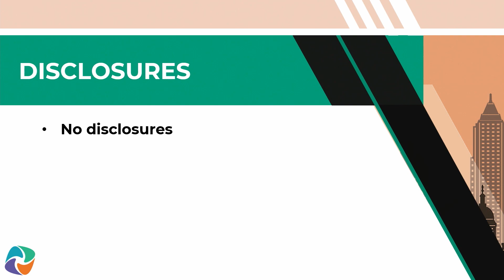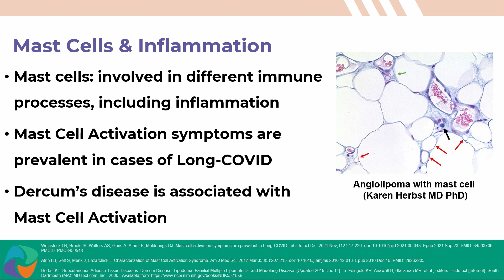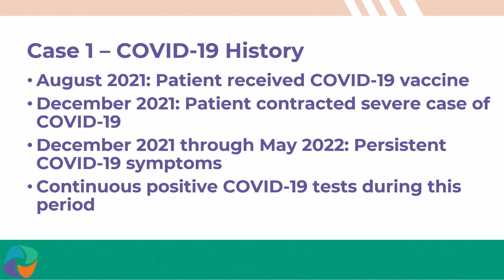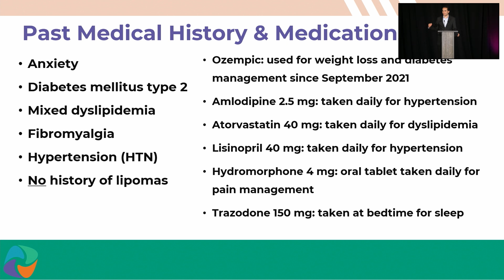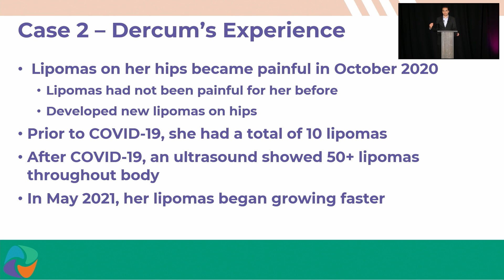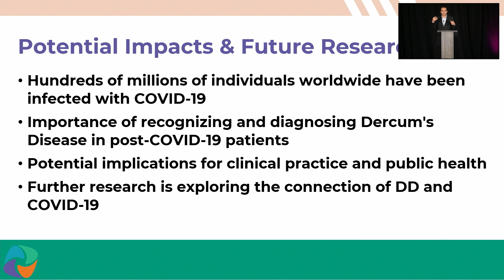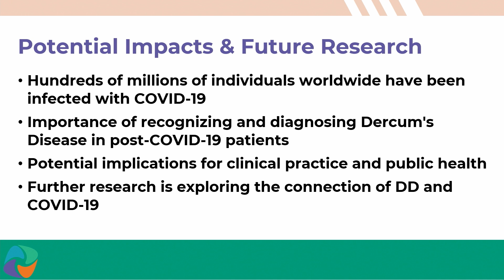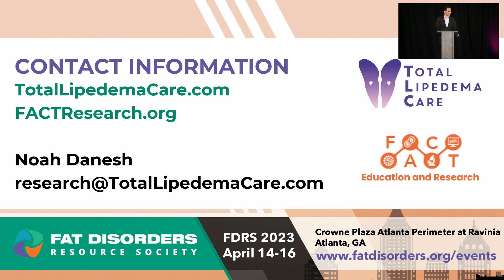Dercum's Disease after COVID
Dercum's disease, a connective tissue disease that involves subcutaneous adipose tissue, is known to develop following certain infections. During this presentation, we will discuss a potential association of Dercum's disease and COVID-19, and will highlight case examples of individuals who have developed the disease following a COVID-19 infection.

We will also discuss the importance of recognizing and diagnosing Dercum's Disease in post-COVID-19 patients and the potential implications for clinical practice and public health.